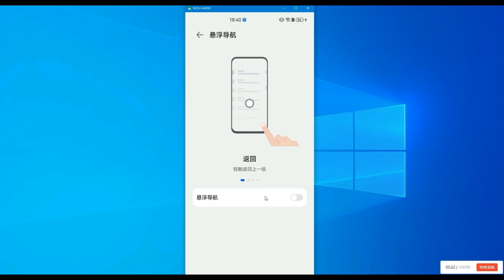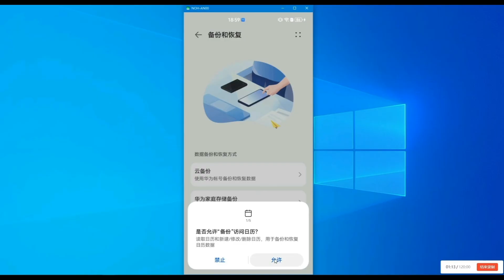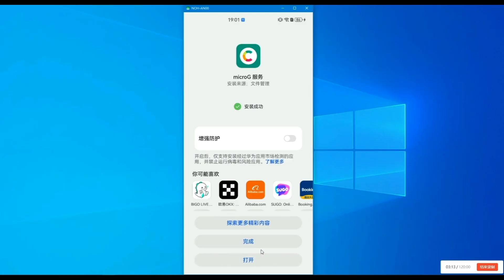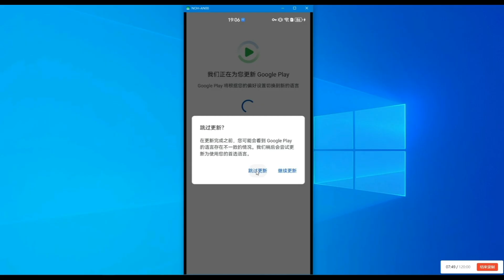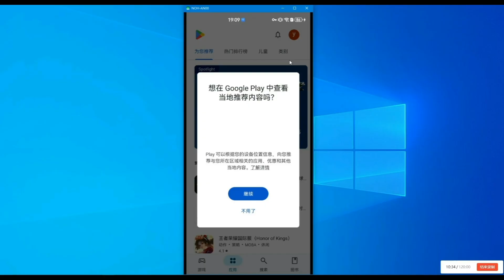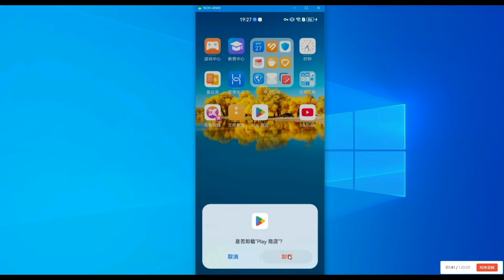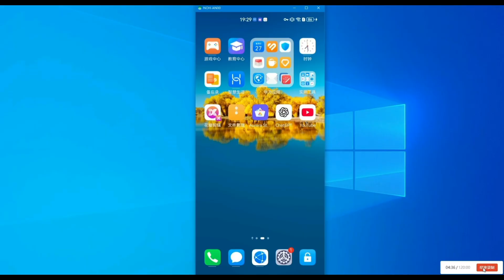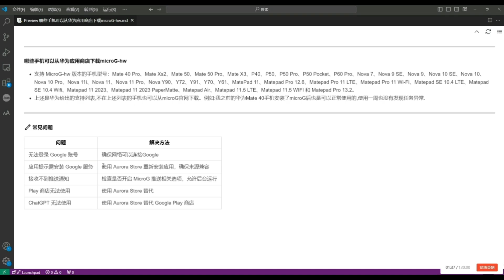华为手机安装Google Play（microG） | 2025年8月 | Harmony OS 4.2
欢迎体验华为手机的终极解决方案！📱 本视频为你提供2025年最新超详细教程，教你如何在华为设备上安装Google Play商店（microG），轻松运行YouTube、Gmail等谷歌应用！

🔥 本教程适合：
华为P系列、Mate系列、Nova系列等无GMS设备用户

🔥 视频亮点：
✅ 简单6步安装，零基础也能学会！
✅ 内附使用ChatGPT方案
✅ 解决华为手机无法使用谷歌应用的痛点
✅ 附带Aurora Store安装谷歌应用秘籍

📌 步骤概览：
00:00 前言
01:24 准备工作
03:05 安装Google Play（microG）
11:52 使用ChatGPT
15:13 配置microG
16:04 华为应用市场下载microG
17:06 常见问题与解决方案
17:37 谢谢观看，欢迎订阅

💡 小贴士：
确保使用官方microG网站或可信来源下载APK，避免安全风险

💬 有疑问？在评论区留言，我会尽快回复！